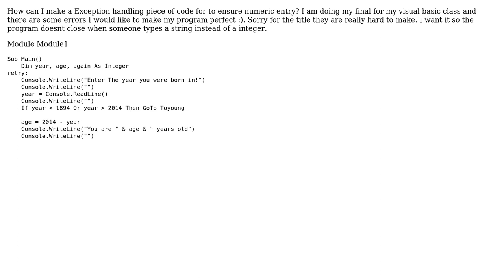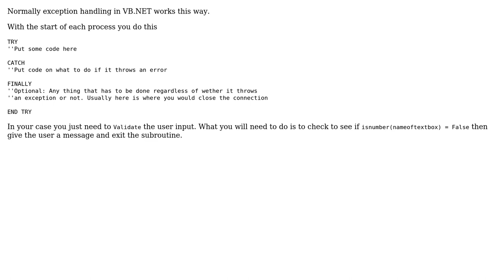How to Error handling in VB? (2 Solutions!!)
How to Error handling in VB?

With thanks & praise to God, and with thanks to the many people who have made this project possible! | Content (except music & images) licensed under CC BY-SA | Music | Images & others | With thanks to user xpda user user3439015 user logixologist and the Stack Exchange Network Trademarks are property of their respective owners. You are responsible for your own actions.